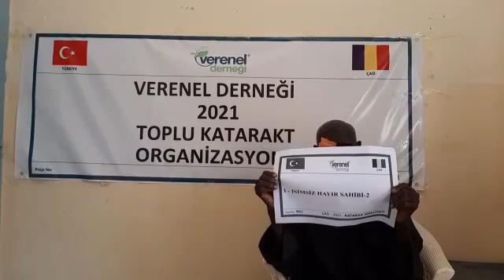462 İSİMSİZ HAYIR SAHİBİ 2 KATARAKT AMELİYATI